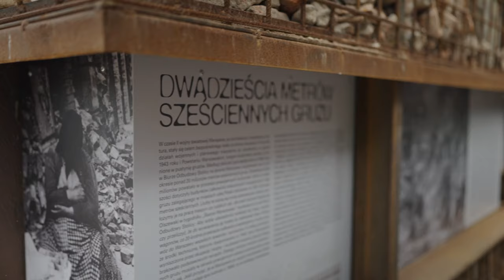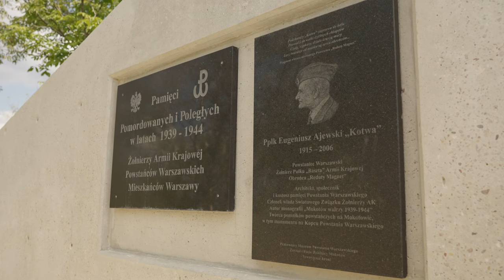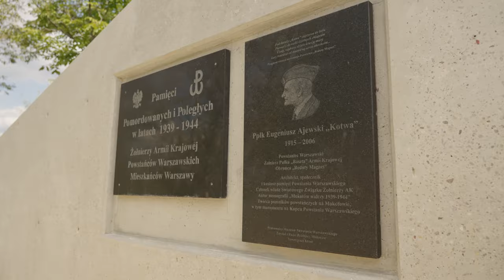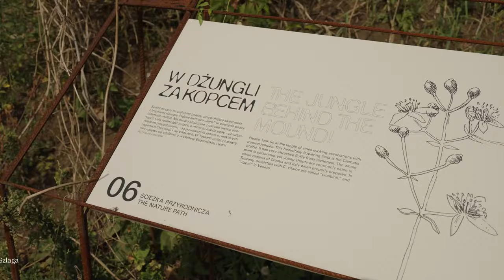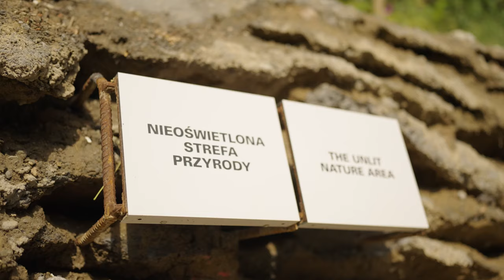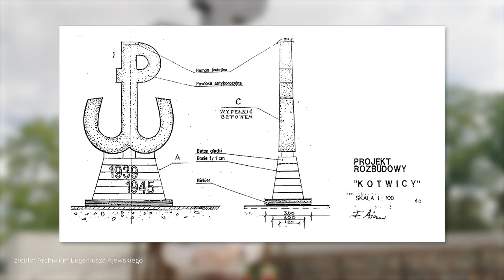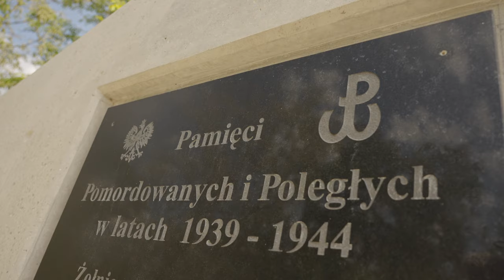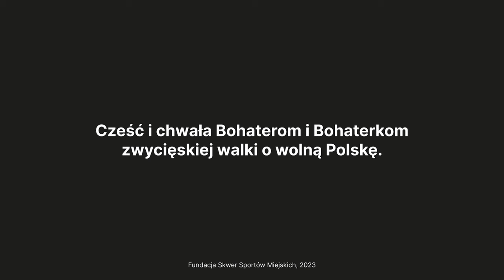Kopiec Powstania Warszawskiego - spacer z autorami przebudowy z 2023 roku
Poznaj historię parku akcji "Burza" i Kopca Powstania Warszawskiego podczas spaceru z autorami projektu jego renowacji zakończonej w 2023 roku. Architekci z pracowni Archigrest, Maciej Kaufman i Marcin Maraszek oraz projektantka Justyna Dziedziejko z pracowni topoScape prezentują historię tego wyjątkowego miejsca na mapie stolicy. Opowiadają o swojej filozofii stojącej za projektem i pokazują, że za każdą podjętą decyzją stoi głębsza myśl.

Renowacja parku i Kopca została zrealizowana przez Zarząd Zieleni miasta stołecznego Warszawy i dofinansowana przez Unię Europejską.

Film został sfinansowany ze środków własnych fundacji Skwer Sportów Miejskich jako forma uhonorowania wysiłku osób zaangażowanych w realizację parku przypominającego nam o historii walk o wolną Polskę oraz powojennej odbudowy Warszawy.

0:00 - Intro
1:00 - Wystawa i lapidarium
3:34 - Las na gruzach
5:39 - Mur z gruzobetonu
10:12 - Idea inicjatora Kopca
11:10 - Łąka kwietna
12:30 - Plac zabaw
15:09 - Wąwóz
17:57 - Czwarta przyroda
24:17 - Kładka
26:24 - Punkt widokowy i jezioro
27:23 - Plac i stabilność Kopca
30:25 - Pomnik na szczycie
33:13 - Widok na Warszawę
35:36 - Aleja Godziny "W"
38:20 - Podziękowanie

Skwer Sportów Miejskich: przestrzeń wspólna przyjazna wszystkim pokoleniom.
Fotografia na miniaturze filmu: Michał Szlaga